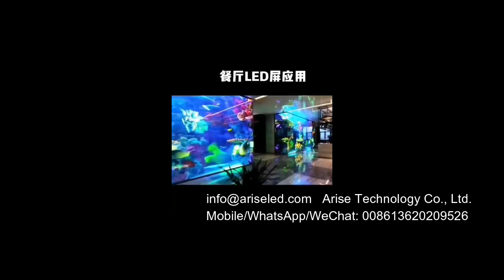Internet celebrity restaurant creative LED display wall, high end large restaurant LED panoramic dis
Internet celebrity restaurant creative LED display wall, high-end large restaurant LED panoramic display floor tile LED wall, creative LED fish tank

1.Outdoor Full Color LED Displays
1.1 Outdoor popular back service fixed installation
1.2 Outdoor front service fixed installation
1.3Outdoor Rental
P2.976/ P3.91/ P4.81/ P5.95
1.4Outdoor stadium perimeter
P5, P6, P6.67, P8, P10
2.Indoor Full Color LED Displays
2.1Indoor fixed installation
2.2Indoor Rental
P2.604/ P2.976/ P3.91/ P4.81
3.Indoor Flexible Full Color LED displays
Small pixel pitch: P1.25/ P1.5625/ P1.579/ P1.667/ P1.86/ P1.875
4.Transparent Full Color LED displays

Skype: ariseled;
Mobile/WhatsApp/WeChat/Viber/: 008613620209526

1.1. 户外常规固装
1.2. 户外快锁前后双维护固装
1.3. 户外租赁屏
1.4. 户外球场围圈
2.1. 户内固装
2.2. 户内租赁